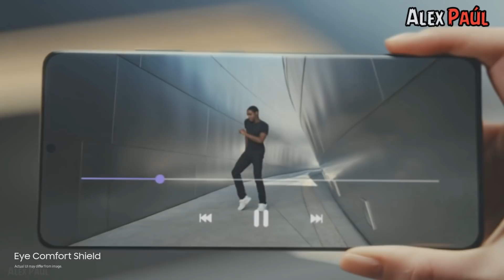Cuando es tu PRlMER y ULTlM0 día de TRABAJ0 🔥🔥 PARTE 3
Blog con más Información del Tema ►